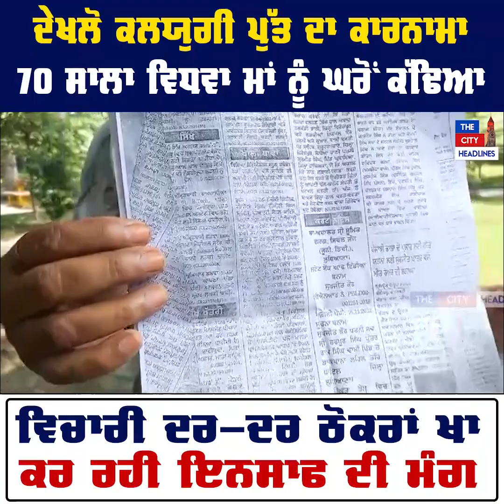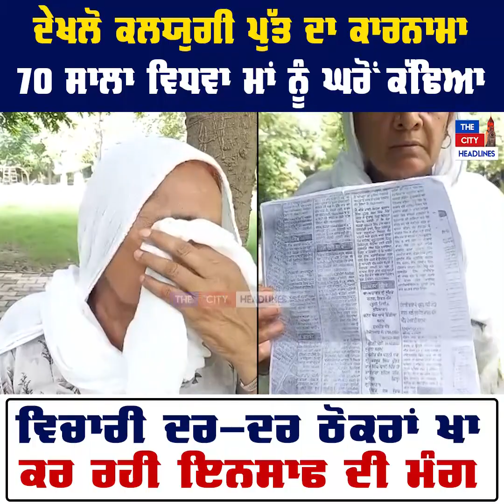ਦੇਖਲੋ ਕਲਯੁਗੀ ਪੁੱਤ ਦਾ ਕਾਰਨਾਮਾ 70 ਸਾਲਾ ਵਿਧਵਾ ਮਾਂ ਨੂੰ ਘਰੋਂ ਕੱਢਿਆ ਵਿਚਾਰੀ ਦਰ-ਦਰ ਠੋਕਰਾਂ ਖਾ ਕਰ ਰਹੀ ਇਨਸਾਫ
ਦੇਖਲੋ ਕਲਯੁਗੀ ਪੁੱਤ ਦਾ ਕਾਰਨਾਮਾ 70 ਸਾਲਾ ਵਿਧਵਾ ਮਾਂ ਨੂੰ ਘਰੋਂ ਕੱਢਿਆ ਵਿਚਾਰੀ ਦਰ-ਦਰ ਠੋਕਰਾਂ ਖਾ ਕਰ ਰਹੀ ਇਨਸਾਫ ਦੀ ਮੰਗ